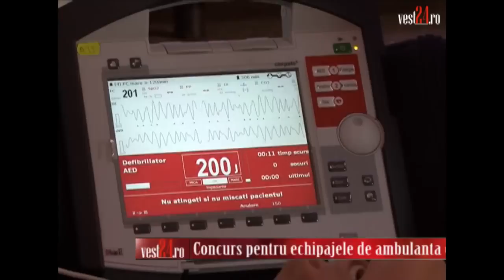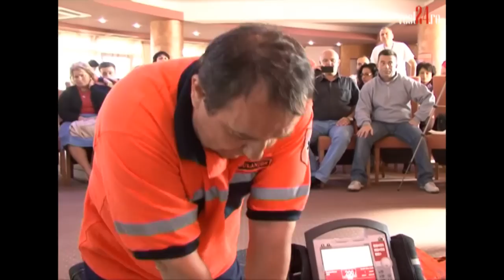Concurs al echipajelor de ambulanta din 18 judete, la Timisoara - octombrie 2012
Medici din 18 județe și-au dat întâlnire la Timișoara pentru a participa la un concurs care urmează să stabilească cel mai bun echipaj de ambulanță din țară.